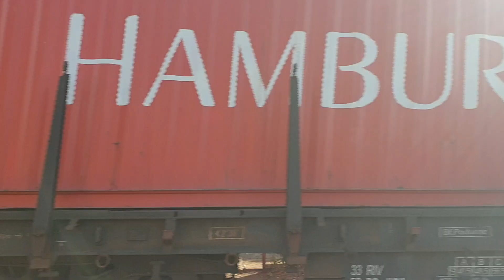Hgk Container zug zum niehler Hafen. Und ne coole diesellok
Hgk köln 2020